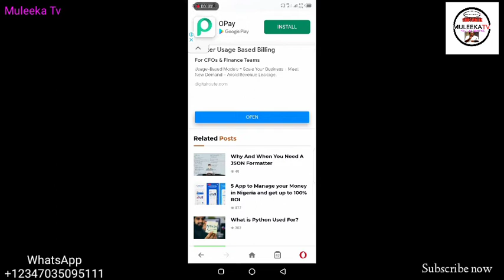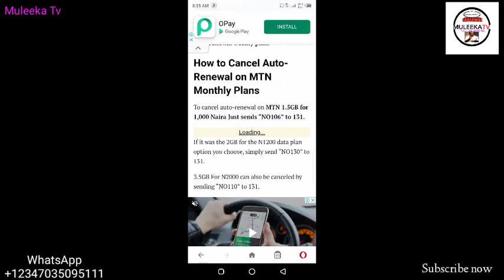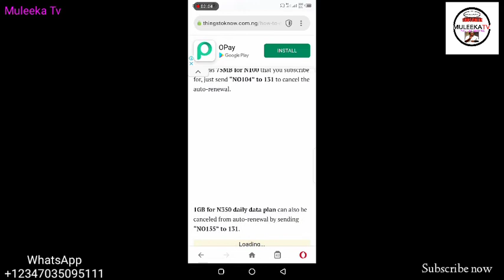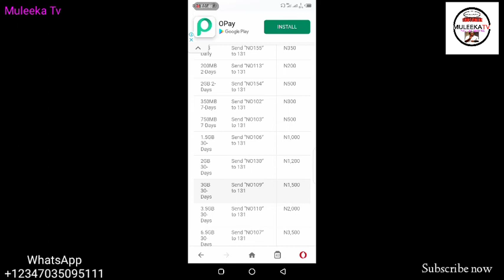How to Cancel Auto Renewal on mtn line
Yadda Zaka dakatar da Sayen data